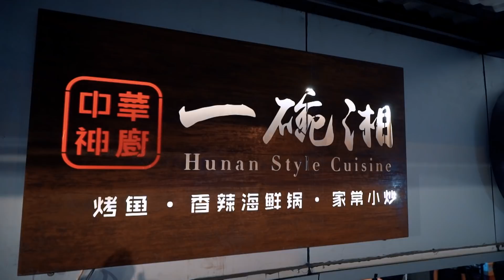[Teaser] ราชาแห่งมันกรพ่นไฟ ตั้งใจบุกมาสู้ถึงถิ่น Kitchen Stadium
เชฟกระทะเหล็ก ประเทศไทย Iron Chef Thailand
ออกอากาศ : ช่อง 7 สี และช่อง 7HD
วัน : เสาร์